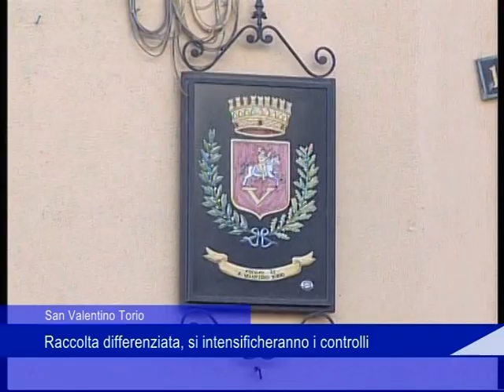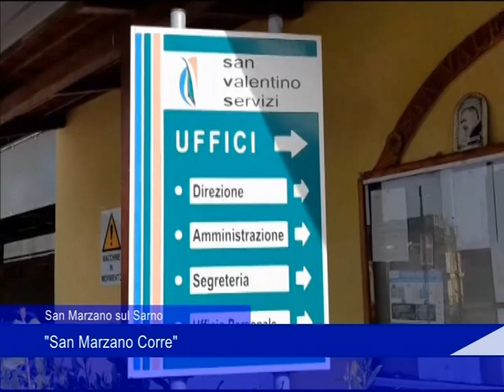San Valentino Torio, raccolta differenziata, si intensificheranno i controlli